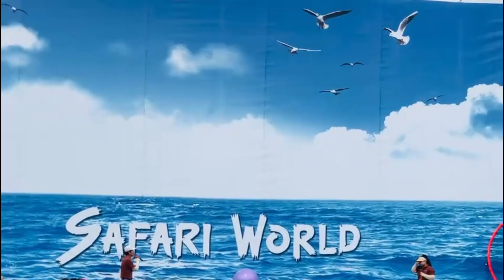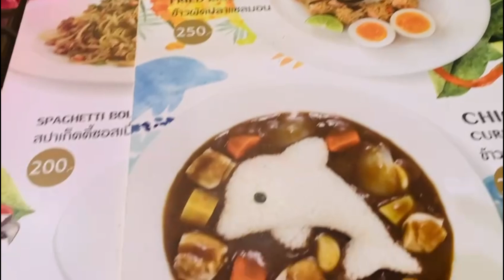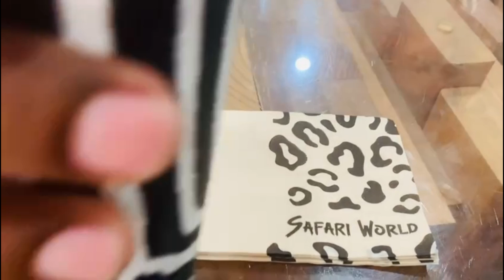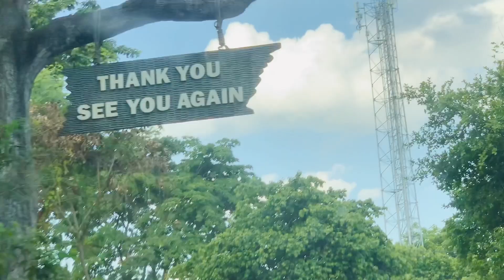TRIP TO SAFARI WORLD PART 2 | SAFARI MA KON KON SY SHOW DAKHY | FAMILY VLOG IN URDU HINDI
My name is Noshaba Abid. My channel, is about promoting happiness and good health by sharing food and culture of many countries around the world. I make videos on recipes and vlogs on food cultures and fascinating places. I will be showing you foods and styles of authentic dishes from all over the world to promote healthy lifestyle and happiness.

I love traveling and during my traveling I learned about cultures and fascinating healthy cuisines.